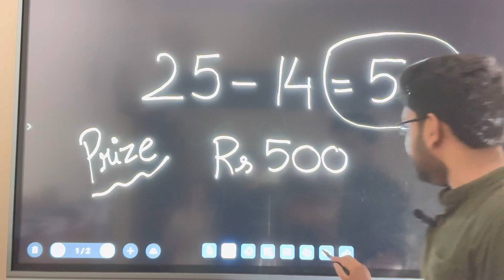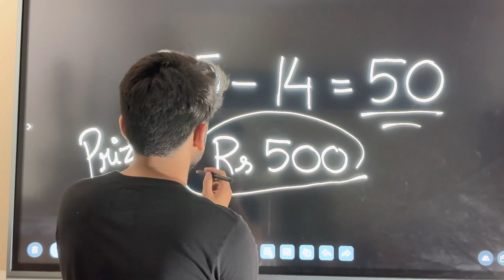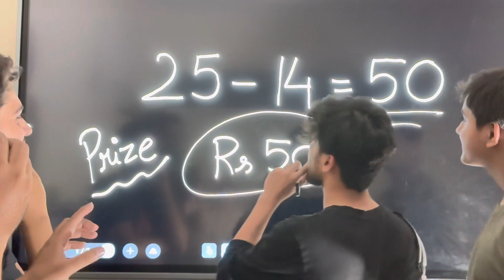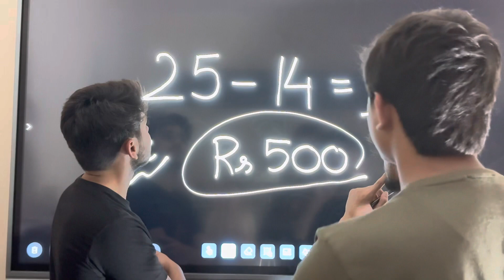Answer Btao and 500Rs Jeet jao | IQ test | Kis me kitna hai Dum